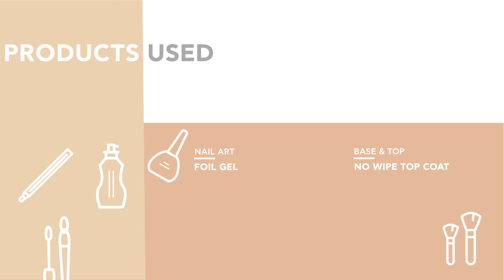Easy Nageldesigns mit Nagelfolien | Nail Art mit Transferfolien | BLUESKY Transfer Foil Kit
Mit unserem Transfer Foil Kit kannst du unglaublich viele verschiedene Nageldesigns zaubern. Wir geben dir in diesem Video unterschiedliche Ideen!😍 Hast du Nagelfolien schon ausprobiert?

Schaue bei uns vorbei!